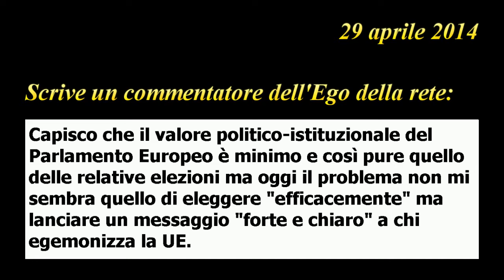Un chiaro e forte messaggio